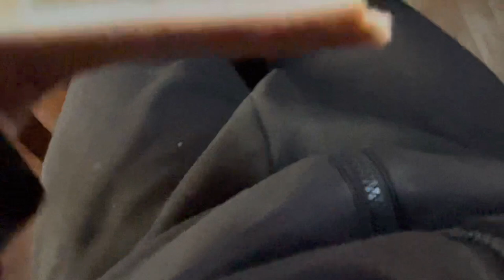2022年12月16日